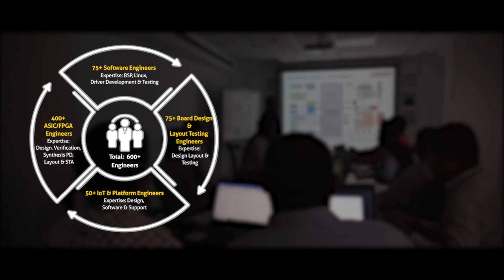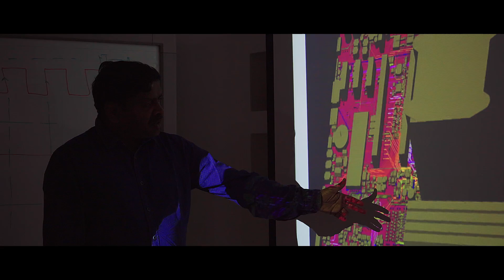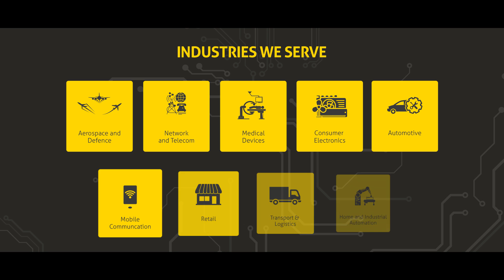MosChip - Who We Are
Established in 2000, MosChip is the First Fabless Semiconductor Public Company traded in India with 18+ years of experience. MosChip is an end-to-end product development company with focus on Product Engineering in Mixed signal IP, Turnkey ASICs, Semiconductor and IOT solutions catering to the Aerospace and Defence, Consumer Electronics, Automotive, Medical, Networking & Telecommunications, and Mobile industries. Our unique processes are specifically designed to comply with the high performance and long-term reliability needs of our customers. Over the past decade, MosChip has gained products and technology diversity, complexities, time-to-market expectations and a balance between global market needs.